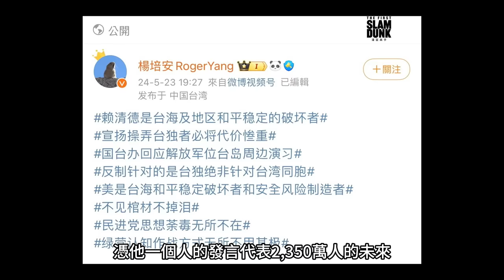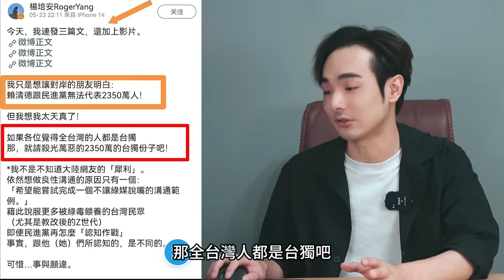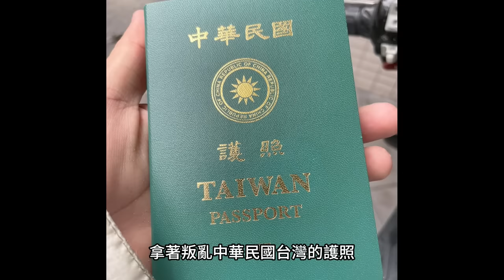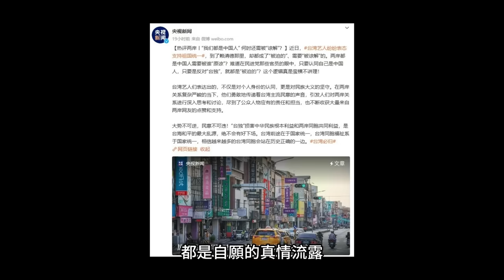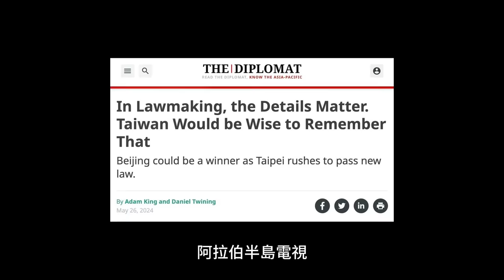少數台灣藝人發文挺台灣！中國藝人楊培安痛嗆：我支持統一，小粉紅來弒光台灣人，國際媒體集體發表，親中政黨攻佔立法院